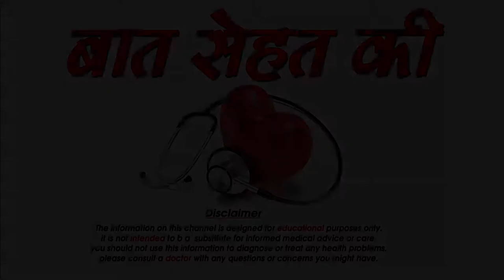त्योहारों पर कैसे बनाये हेयर स्टाइल how to make side puff Hairstyle